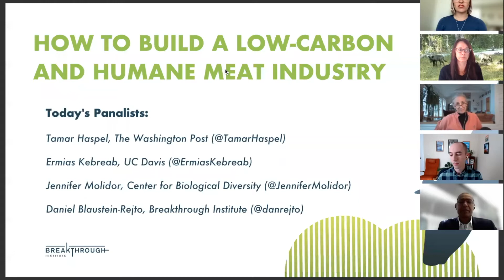How to Build a Low-Carbon and Humane Meat Industry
There is no question that the U.S. meat industry produces significant environmental, social, and ethical harms. Beef production accounts for over 3% of U.S. emissions and is a major contributor to air and water pollution. And yet, meat remains an important cultural touchstone for many Americans, who continue to eat meat at a record pace.

Two recent reports by the Breakthrough Institute, The Clean Cow and The Case for Public Investment in Alternative Proteins analyzed the climate impacts of the meat industry, while proposing potential solutions.

What is the solution to this problem? Can we rely on alternative sources of meat — i.e. plant-based or cultivated meat — to drive down consumption? What about legislation that increases the price of meat? Or, should we focus on reducing the negative environmental impacts of meat production through technology and best practices?

Feat.
Tamar Haspel, The Washington Post
Ermias Kebreab, UC Davis
Jennifer Molidor, Center for Biological Diversity
Daniel Blaustein-Rejto, Breakthrough Institute